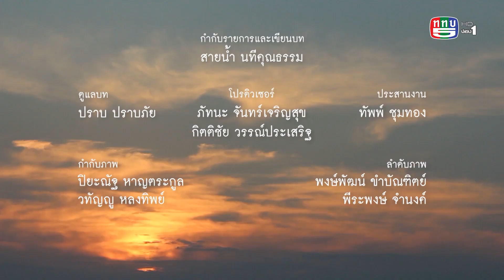คนเปลี่ยนโลก SS7 TAPE 30 : ถนนสายโกโก้ (26 ก.ค. 64) 3/3